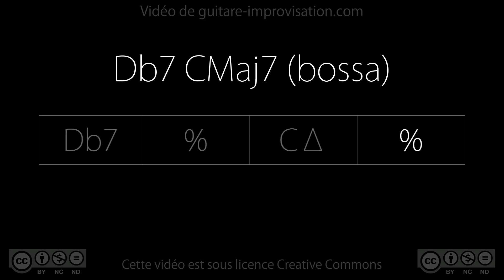Db7 CMaj7 (Bossa 110 bpm) : Backing Track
Pour apprendre à créer vos phrases sur ce playback, c'est